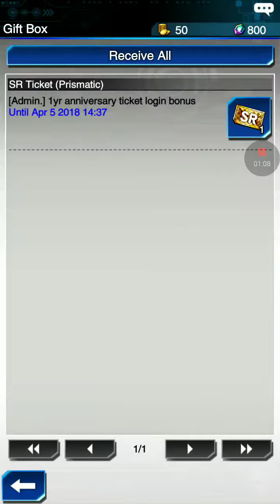yu gi oh duel links part 1